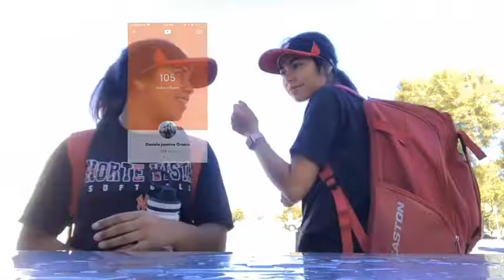VLOG | a day with me *my friend almost got hit by a car * !!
Ft. Wendy.melgoza & Frances.nett